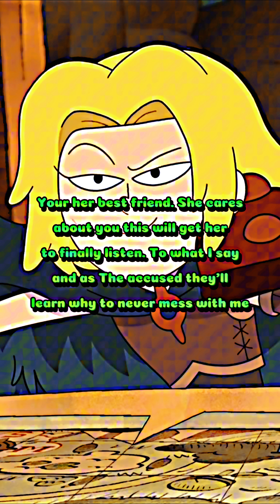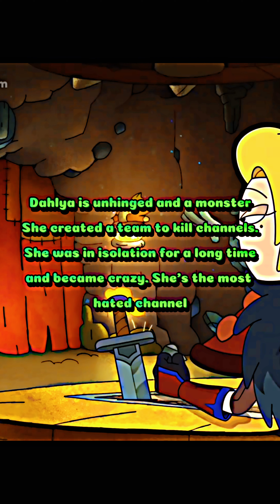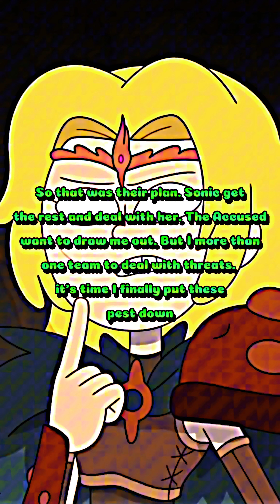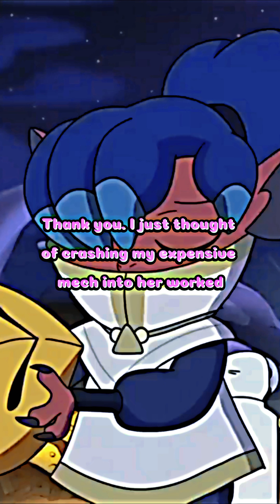The Accused Overrated Squad The 9000th Plan Full Episode